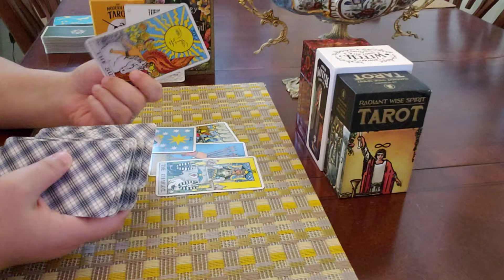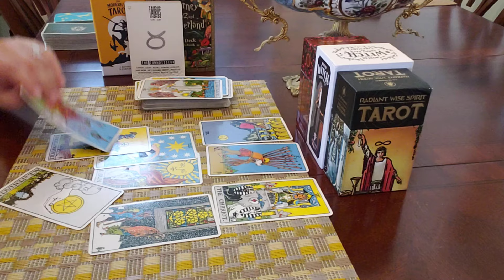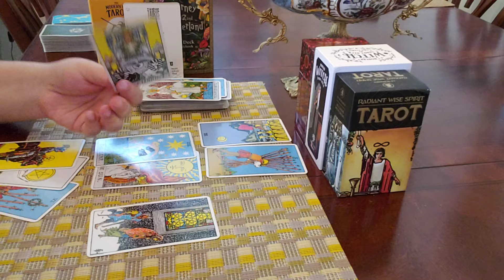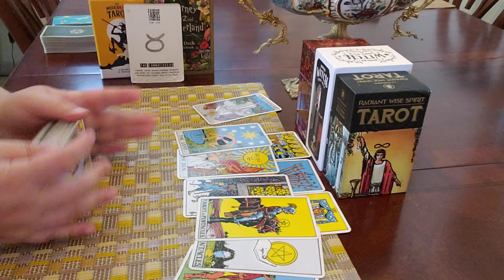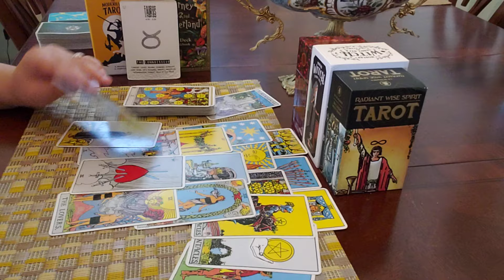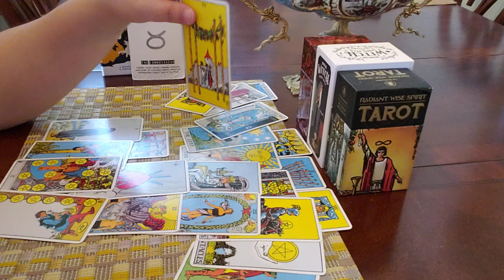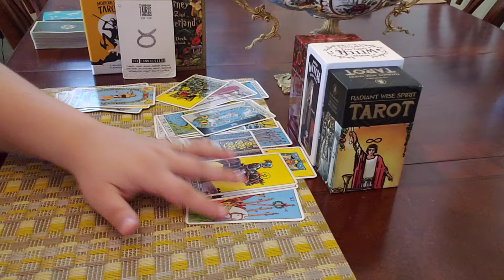TAURUS ♉️ What's Coming Towards You!! (sep23-29)